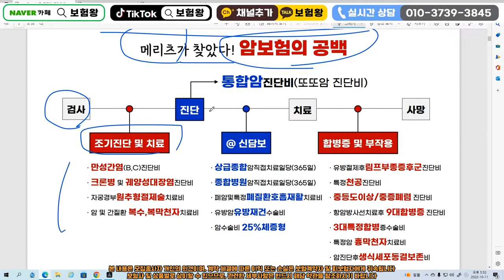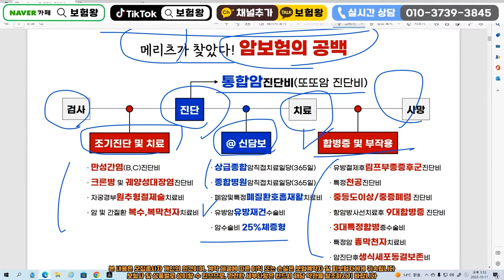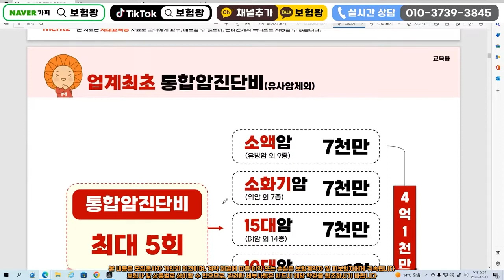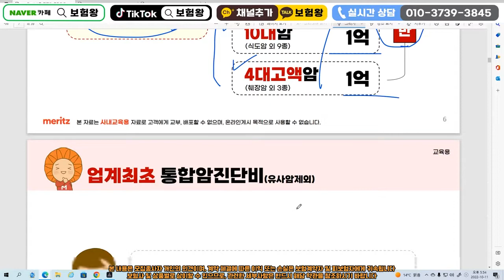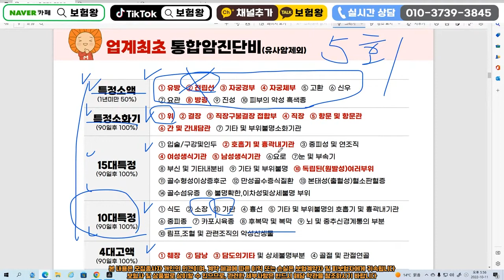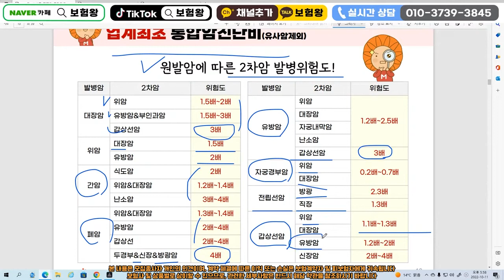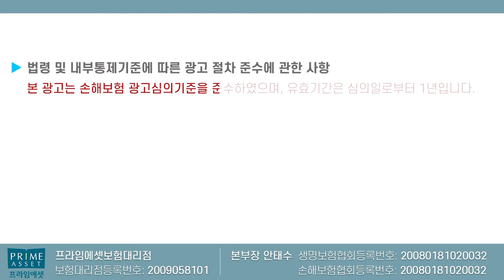한번만 지급되는 암보험은 잊어라!! 또걸려도 또받는 미친암보험~ (최대 5번까지 지급)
암보험은 현재 모든 보험사가 1회성으로만 지급하고 끝납니다.
특약이 없어지죠..  하지만 이번에 새로 출시된 암보험은

최대 5번까지 지급되기에 매우 큰 장점있는 암보험이
출시가 되었습니다..

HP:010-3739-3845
카톡친구추가:r2an
카톡플러스친구:보험왕